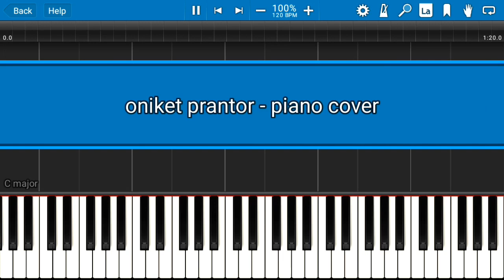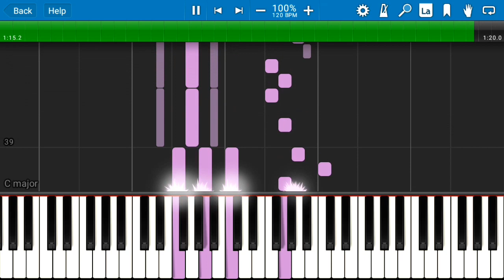Artcell – Oniket Prantor (Piano Cover) | অনিকেত প্রান্তর | Oniket Prantor Instrumental | Tutorial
Oniket Prantor Short Piano Cover

Original Song Credit :

Song : Oniket Prantor

Band : Artcell

Lebel : G Series Music

I Hope You Will Like This Cover

Keep Supporting @JoySarkerRocks

Emraan Hashmi Movie Songs ( Piano Tutorial & Cover)